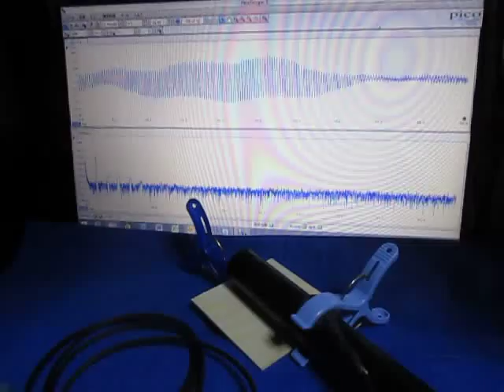音と超音波の組み合わせ実験 （超音波システム研究所 ultrasonic-labo）